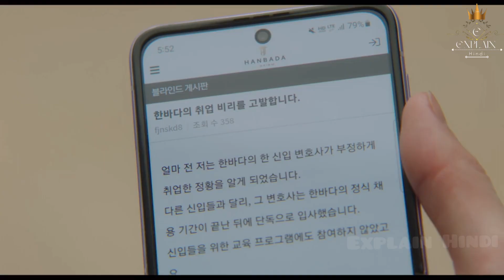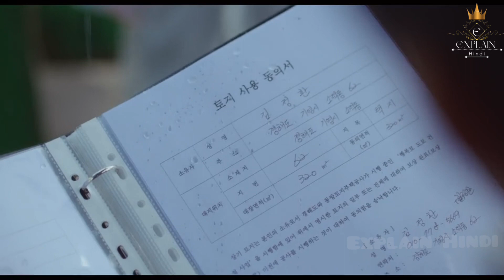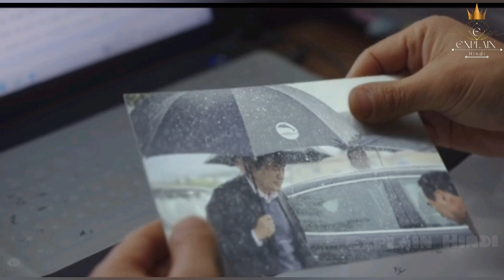एक्ट्राऔडनरी ऑटरनी वू Explanation in Hindi, Episode 8 | Law Drama हिन्दी मे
Hey this is  faraziya and you're watching Explain Hindi Youtube channel. This channel is about the story and explanation of Hollywood  and Bollywood ,Webseries ,TV Drama explained in Hindi/Urdu. I watch the complete movie and best summarized in simple words with the  appropriate images. In short space of time, you'll get a summery and a complete story of a particular flim

"Hollywood Hindi dubbed"
"Movie explain"
"Movie review"
"Movie Explain in hindi"
"Web series"
"Bollywood"
"Hollywood"
"Indian Web series Explained"
"Korean drama iexplained explained in Hindi"
"Web Series Explained In hindi"
"Reality show explained in hindi"
"Movies Explanation Channel"
"Explain Hindi